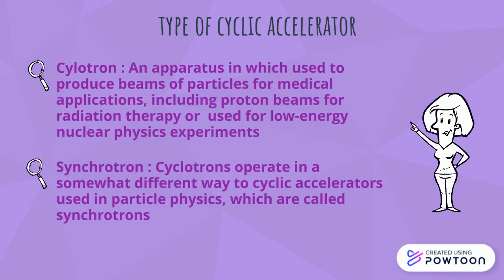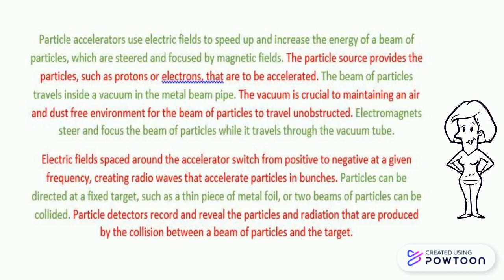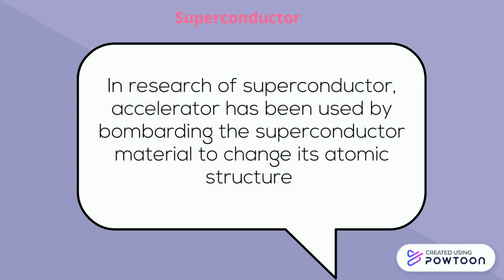cyclic accelerator : simple description